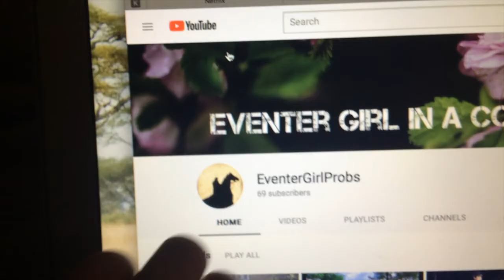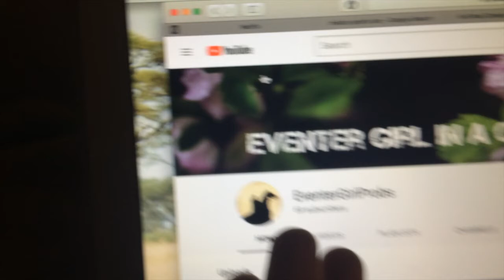Thoroughbreds shouldn't have legs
Im thinking of Amputating my horses legs.

This was not a super interesting vlog, but it is what it is!
Im not really sure what direction I want my channel to go in but hopefully I will have some cool updates next week after my saddle fitting!